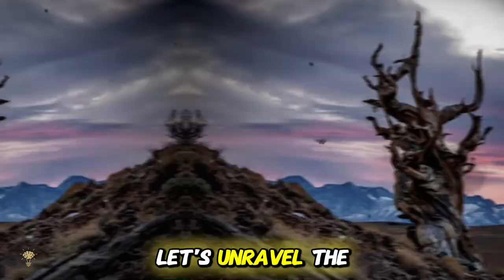The Methuselah Tree: Secrets of the Oldest Tree Revealed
The Methuselah Tree: Secrets of the Oldest Living Tree Revealed

Discover the awe-inspiring story of the Methuselah Tree, one of the oldest living organisms on Earth. Located in the White Mountains of California, this ancient bristlecone pine has stood the test of time for over 4,800 years. In this video, we delve into its remarkable history, the challenges it has faced, and the secrets it holds. Join us as we explore how this living relic has survived millennia and what makes it such a fascinating subject of study.